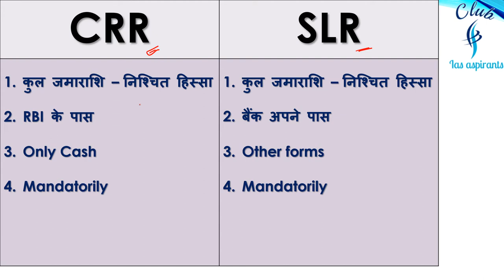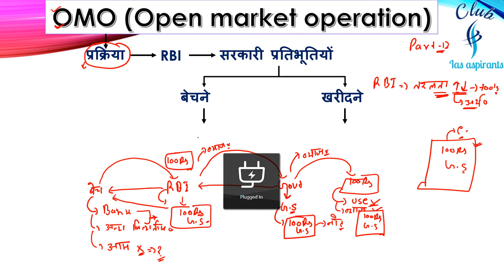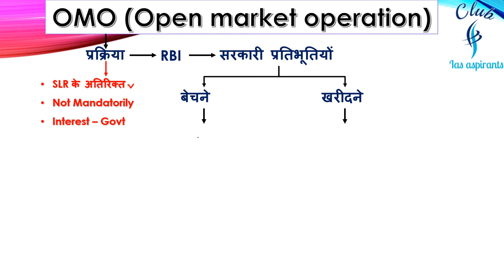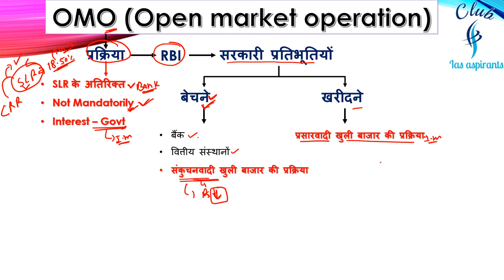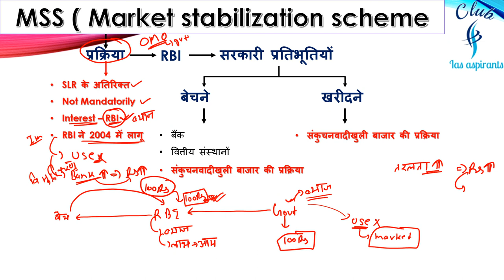Part-12 | Economics by R.G sir | Indian economy | IAS, PCS, SSC, bank...exams | Club ias aspirants